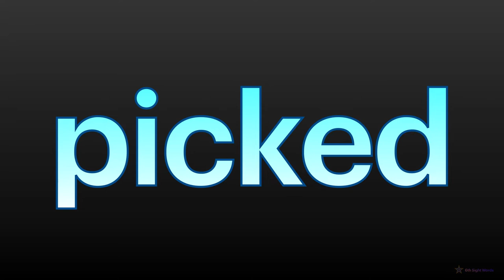6th Sight Words (PART 3 : 21-30)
PART 3:
21-30 spelling words of the sixth 100 sight words.